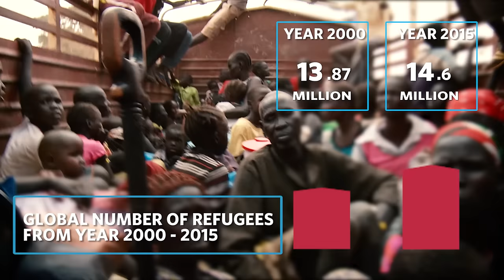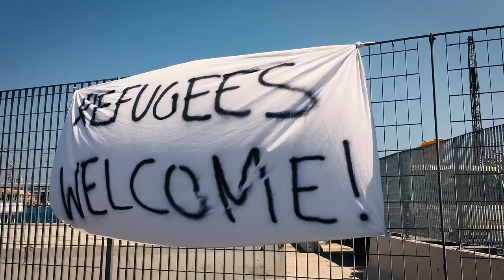Large-scale movements of refugees and migrants are a global phenomenon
Large-scale movements of refugees and migrants are a global phenomenon that demands a global sharing of responsibility.

Refugees and migrants contribute to the growth and development of host countries as well as their countries of origin. The United Nations called for strengthening the international systems that manage large movements of people so that they uphold human rights norms and provide the necessary protections.